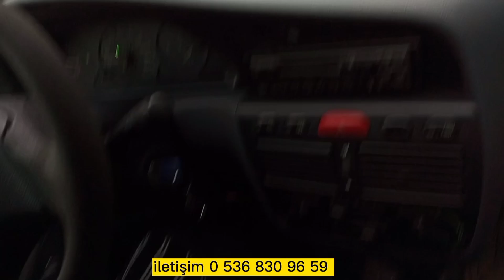İLK DEFA TRAFİĞE ÇIKACAKLAR İÇİN!